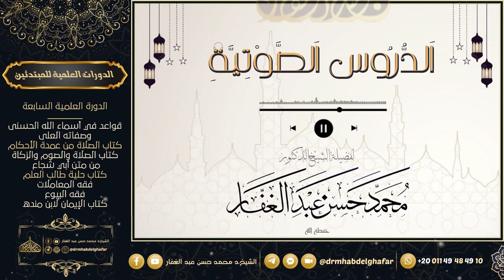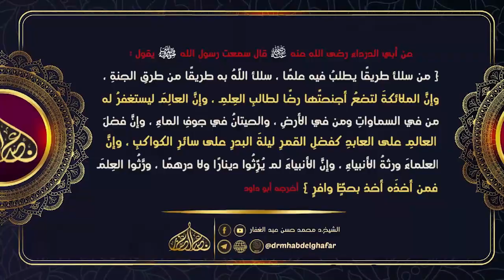صحيح البخاري - كتاب المغازي 2 11 2023 (2)